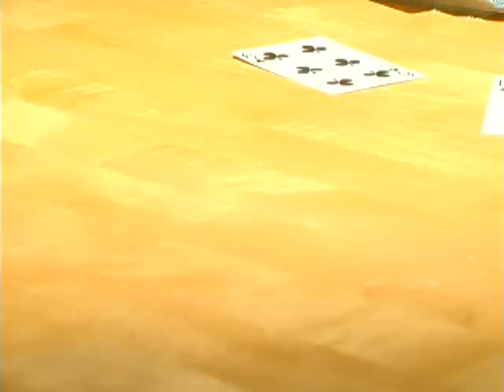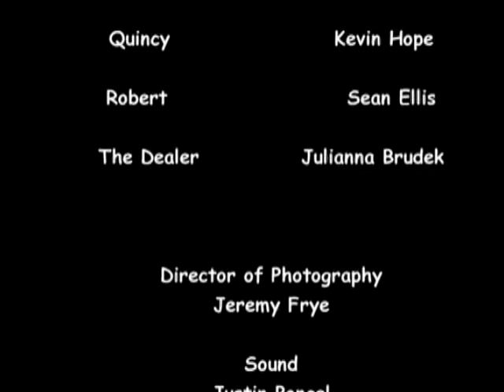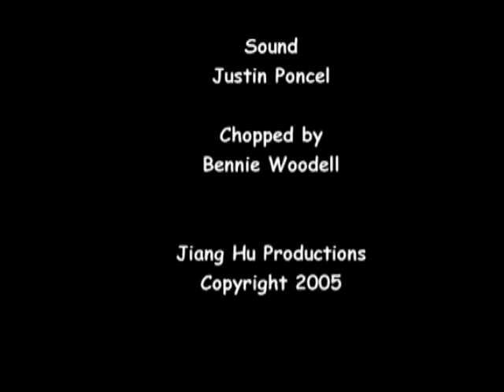KEVIN HOPE | ALL IN | SHORT FILM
A man bets his life on a game of Texas Hold-em after he losses everything.